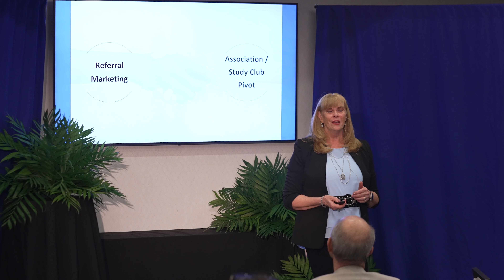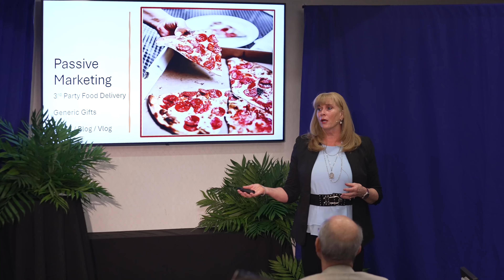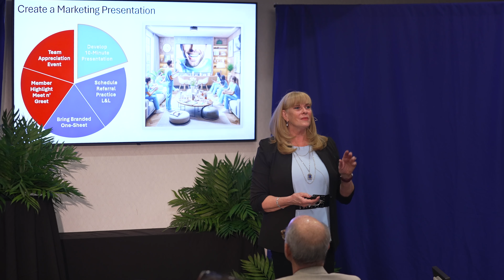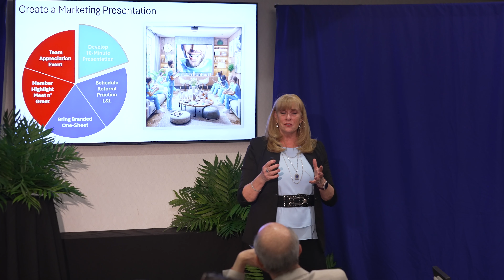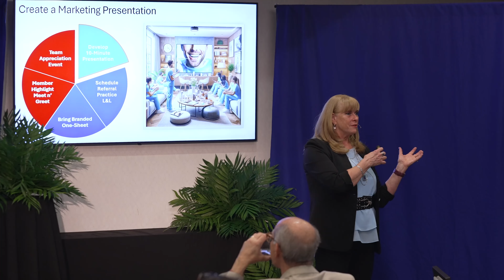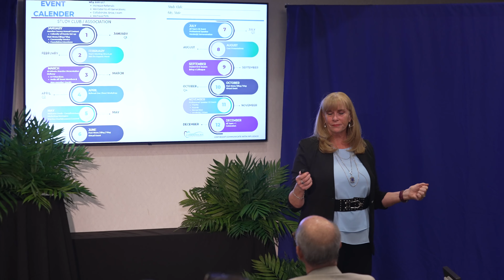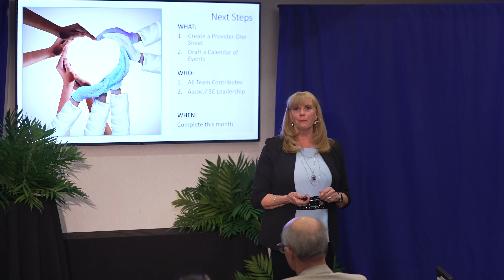Referral Revolution 10 min Keynote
In today's rapidly evolving dentistry landscape, obtaining predictable referrals is more challenging than ever. This keynote addresses the shifting dynamics of referrals and equips attendees with strategies to adapt and thrive in this new environment.

Learn how to understand and effectively communicate with different generations to improve referral loyalty. We’ll explore strategies to build trust and create value for referrals tailored to each generation's ideals. Perfect for association and study club events, this presentation offers actionable insights for dental professionals looking to enhance their referral network.